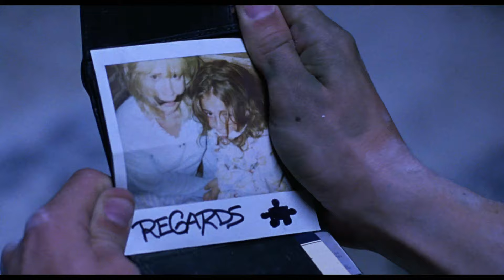Saw Unrated 4K - Official Trailer (2021)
Check out the trailer for the horror movie, Saw Unrated.

The movie, which stars Cary Elwes, Leigh Whannell, and Danny Glover, will be available on 4K Ultra HD on May 11, 2021.